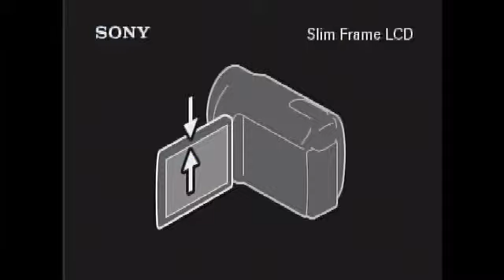Sendhanidham- Virol(Si) Navratri Day-2 Part-1